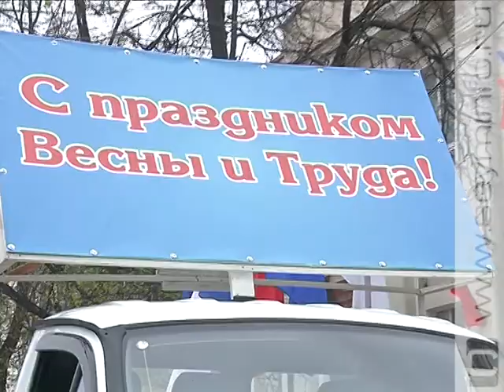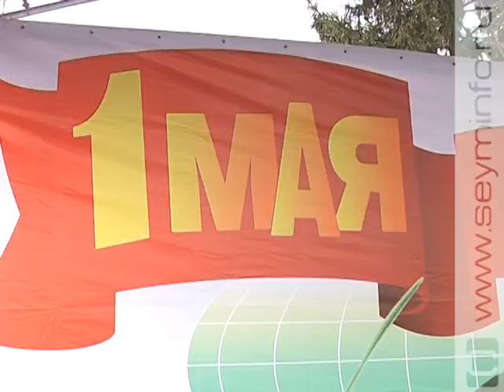«Специальный репортаж»: 1 Мая